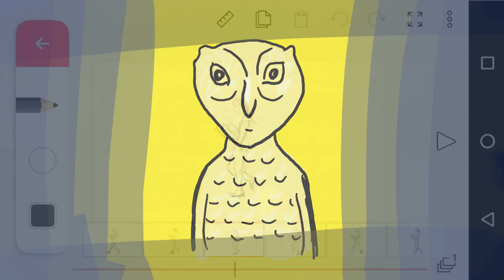Teen Animation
Ad promoting Teen Animation class at Art Fusion made with flipaclip.